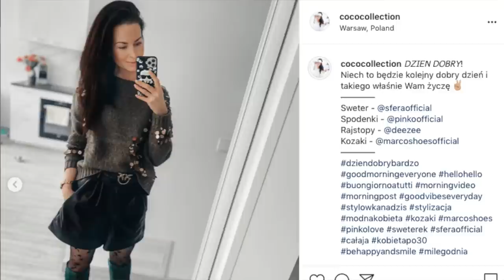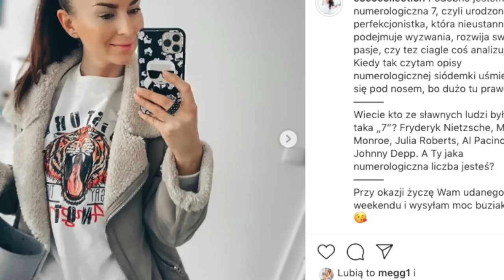HAUL - PINKO, CANDYTM, MARCO SHOES, VACALLI 👢👚👗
Zapraszam bardzo serdecznie na pierwszy w tym roku haul na moim kanale.

Golf w biało - czerwone paski eshopper.pl rozmiar uni - już wyprzedany

UWAGA ‼️ Do 7 lutego możecie skorzystać z mojego kodu zniżkowego na zakupy w sklepie internetowym vacalli.com , który daje Wam 20% rabat. KOD : anita20